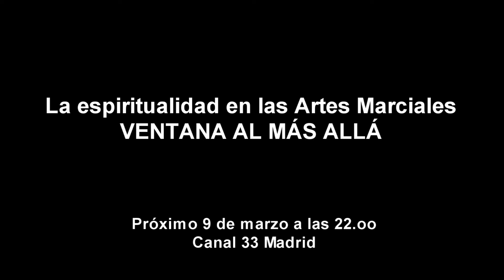Ventana Al Más Allá. Promo Cristóbal Orea. N.6